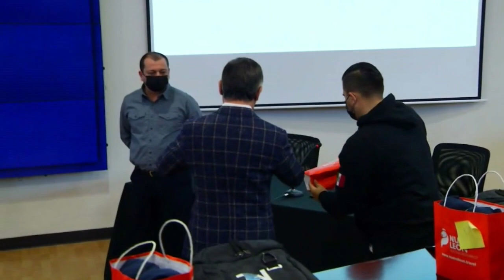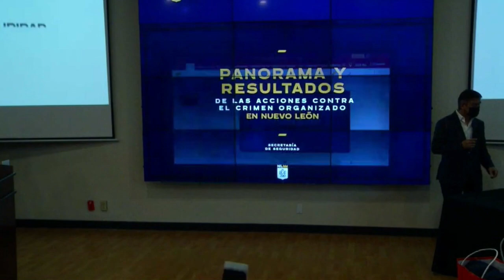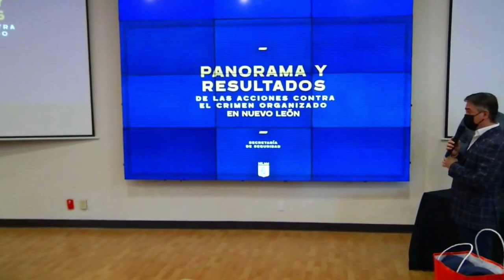Abanderamiento dela Delegación de Fuerza Civil Nuevo León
Abanderamiento dela Delegación de Fuerza Civil Nuevo León para los Octavos Juegos Latinoamericanos de Policías y Bomberos.